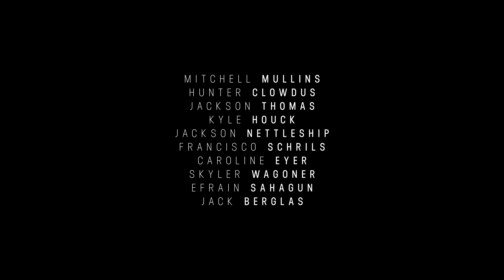SMOKE V2_4k [Twixtor Edit]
After the success of the last "SMOKE" video I knew we had to make another! 3 Locations. 35 smoke grenades. 200GB of RAW footage. 2500 miles on the road. 13 months later. Its finally done!

With each new edit I hope to focus on certain aspects of my filmmaking to grow long term. With this edit my primary goal was to create a seamless, hype, and desert themed edit. Put a lot of work into the transitions and matching the footage to the music. Hope you guys enjoy the edit and let me know what you think. Critiques are always accepted :)

Also, thank you to everyone who helped out with this project. It means the world to me and I could not have done it without you guys.

F R I E N D S (Go Check Them Out!!)

GO SUPPORT THIS INCREDIBLE ARTIST!!

Camera(s)
Canon 5D III
1DX Mark II

Lenses
Rokinon 14mm
Rokinon 24mm
Rokinon 50mm
Rokinon 85mm

Converter
Metabones Adapter

Gimbal(s)
FreeFly Movi M5
DJI Ronin M

Smoke v2, SMOKE, Photo Mission, Mitchell Mullins, Crazy Photo Mission, Kyle Houck, Jackson Thomas, Adventure, A7SII Slow Motion, Insane Adventure, Bros, Smoke Grenades, Vimeo Staff Pick, 4k

This channel is continuing to grow like crazy! You guys are amazing and are the reason i do what I do. Thank you for your constant support. Cant wait for whats next!

"Keep Chasing, Keep Inspiring"

- Mitchell